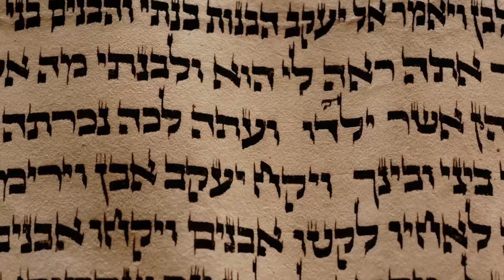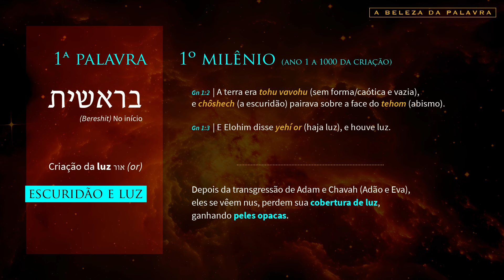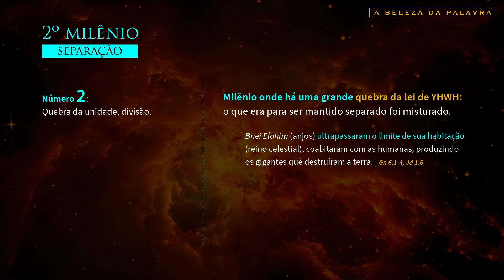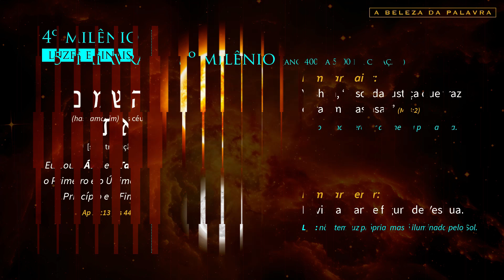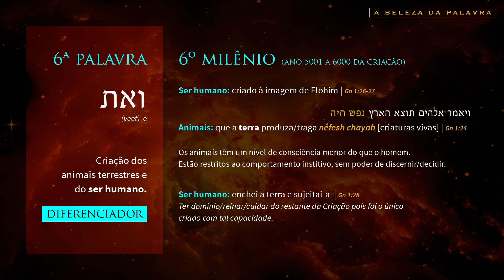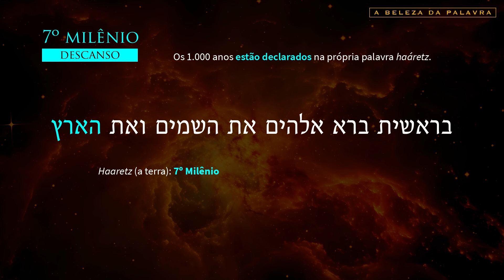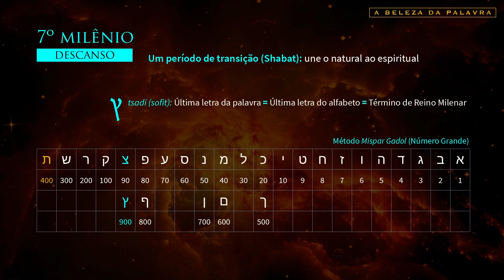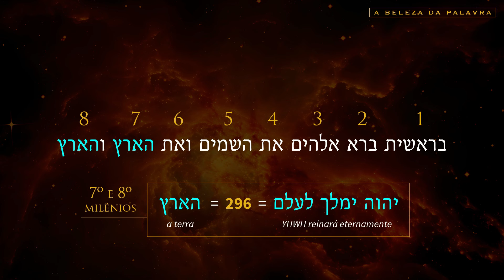SÉRIE: O Tempo em Bereshit | ANOS | Hebraico bíblico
Conheça os tesouros escondidos do primeiro verso da Torah, analisado à luz da dimensão temporal.

✅ NOVIDADE: CURSOS! Conheça o Lançamento